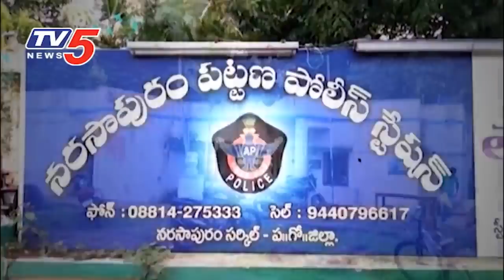రాజమండ్రి లో రియల్ గద్దలు | Rajahmundry Land Scam Promo | TV5 News